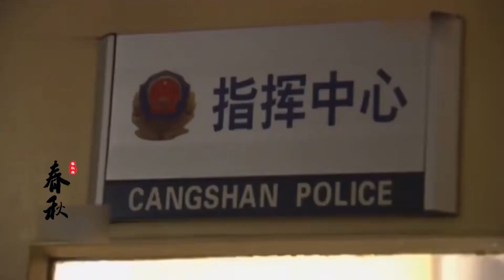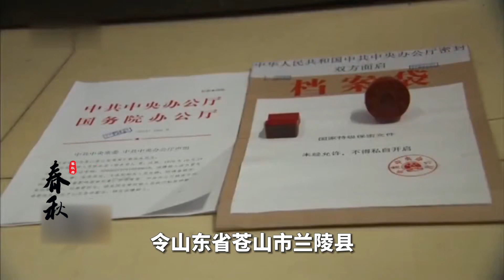5名騙子冒充軍官，闖進警局想提走犯人，現實版 自殺 小隊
5名騙子冒充軍官，闖進警局想提走犯人，現實版 自殺 小隊